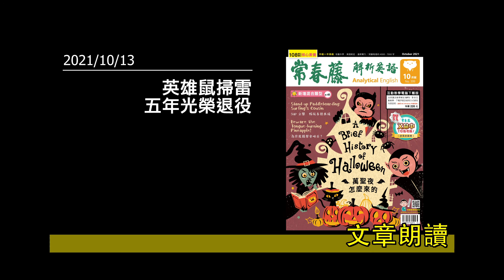解析英語20211013- 英雄鼠掃雷五年光榮退役- A Hero Leaves the Rat Race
♦  FB 粉絲團   ♦

♦  LINE  ♦